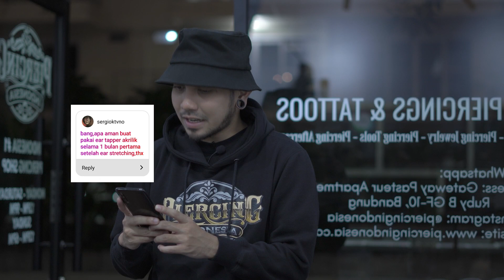Tapers Acrylic, Aman Dipake Ga? - Ear Stretching Tindik Piercing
INDONESIA #1 PIERCING SHOP!

Info & Booking
PIERCING INDONESIA
Gateway Pasteur Apartment,
Ruby B GF-10 Bandung.

𝙅𝙖𝙢 𝙊𝙥𝙚𝙧𝙖𝙨𝙞𝙤𝙣𝙖𝙡:
Senin - Sabtu: 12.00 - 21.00 WIB
Minggu / Hari Libur: 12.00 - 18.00 WIB

LINE: @piercingindonesia (use@)
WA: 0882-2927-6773